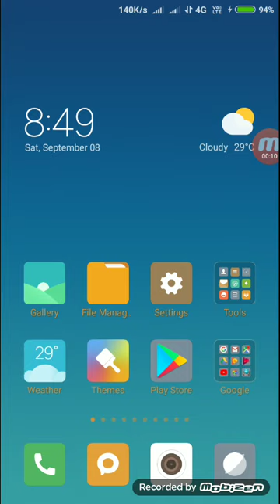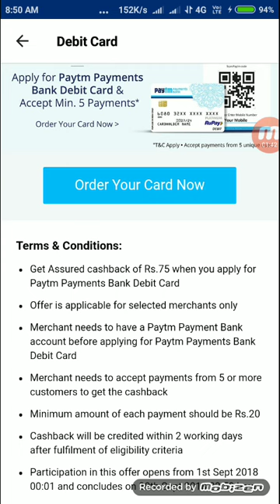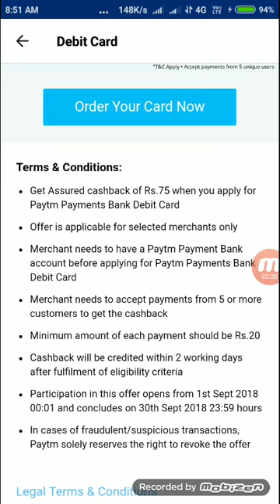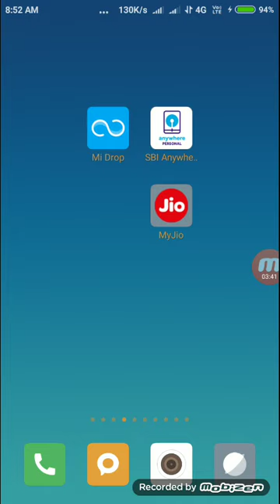want to PayTM debit card!! this is the right time!! get up to 75 rupees cashback!! order now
Terms & Conditions:

Get Assured cashback of Rs.75 when you apply for Paytm Payments Bank Debit Card

Offer is applicable for selected merchants only

Merchant needs to have a Paytm Payment Bank account before applying for Paytm Payments Bank Debit Card

Merchant needs to accept payments from 5 or more customers to get the cashback

Minimum amount of each payment should be Rs.20

Cashback will be credited within 2 working days after fulfilment of eligibility criteria

Participation in this offer opens from 1st Sept 201800:01 and concludes on 30th Sept 2018 23:59 hours

In cases of fraudulent/suspicious transactions, Paytm solely reserves the right to revoke the offer